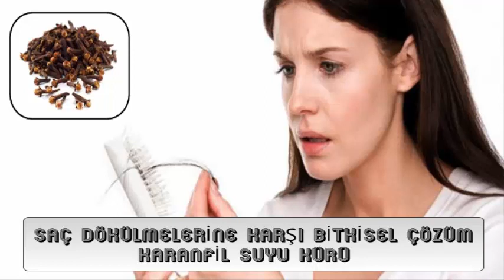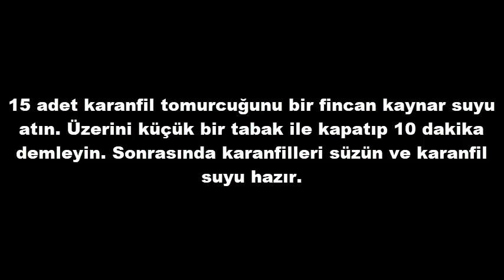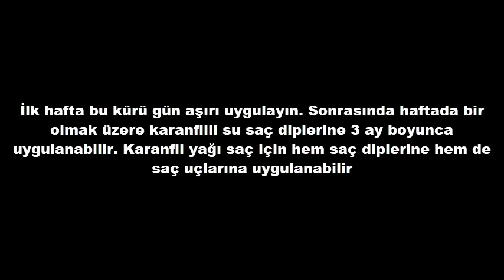SAÇ DÖKÜLMELERİNE ÇÖZÜM... KARANFİL KÜRÜ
Çalışan bir bayan olarak mutfakta sevdiğim ve denediğim lezzetleri ve hoşlandığım herşeyi neden dostlarımla paylaşmıyorum diyerek açtığım bu kanalda beni yanlız bırakmadığınız için çok teşekkürler 👏👏👏👏
Beni yanlız bırakmayıp Sayfama Abone olarak bana arkadaşlık edebilirsiniz,sayfamda ziyaretinizi bilmem için  yorum,paylaşım ve beğenilerinizi eksik etmezseniz çok sevinirim eğer hala kanalıma Abone olmadıysanız hemen Abone olun yeni tariflerimden haberdar olun

Şimdiden herkese SONSUZ TEŞEKKÜRLER VE AFİYET OLSUN ❤❤❤